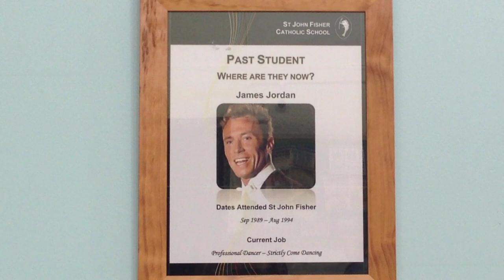Medway pupils get their GCSE results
Pupils at St John Fisher School, Chatham